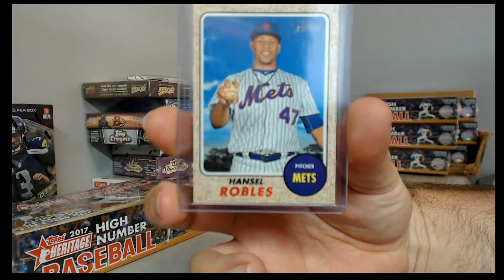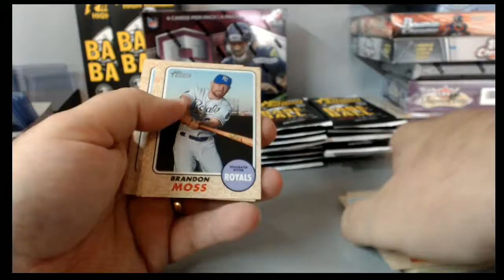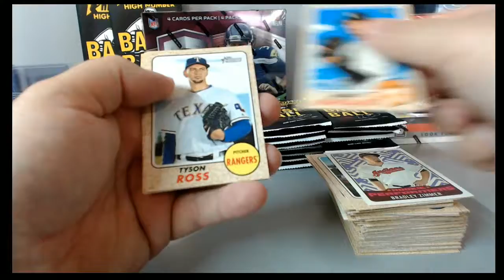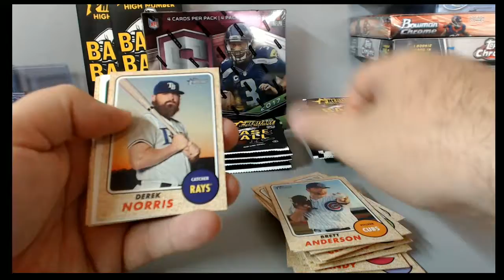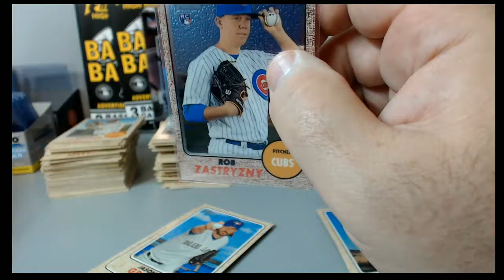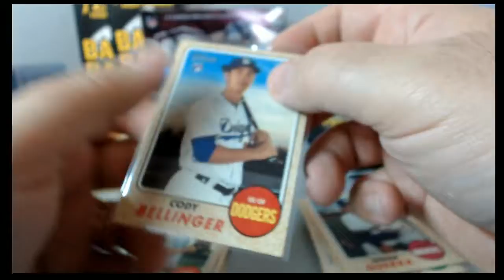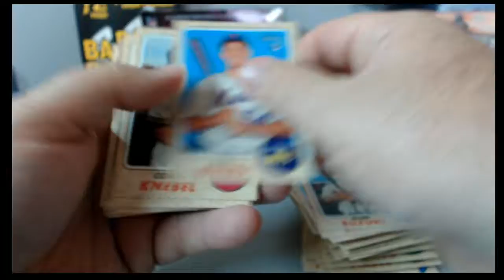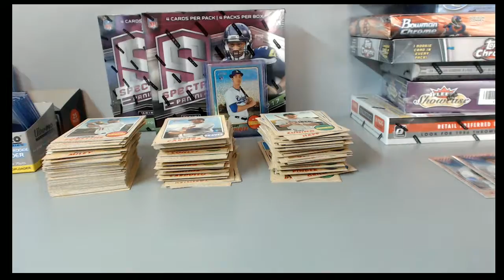2017 Heritage High Baseball Personal theboz 2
2017 Heritage High Baseball Personal theboz 2